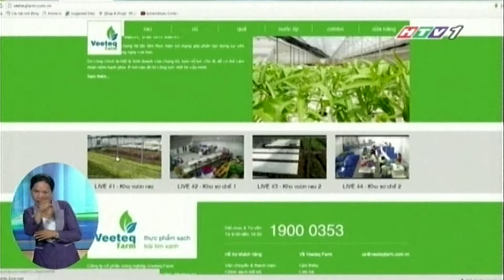CTY CP NONG NGHIEP KI THUAT VIET HTV1